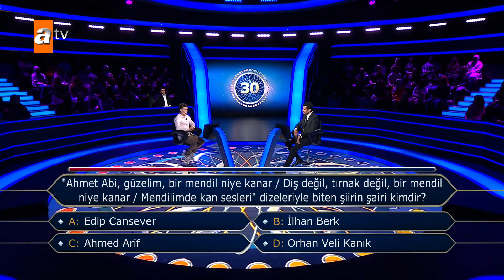Yarışmacımız 10.000 TL alarak yarışmadan çekildi - Kim Milyoner Olmak İster 1044. Bölüm